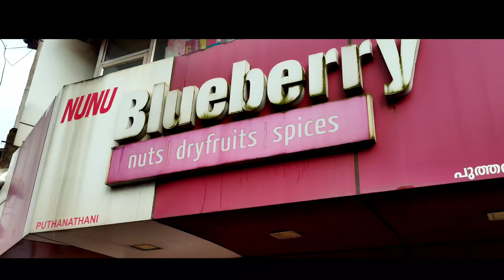Engagement Hamper Tutorial /Chocolate bouquet /Trending gift ideas /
NUNU BLUEBERRY SHOP

PUTHANATHANI
MALAPPURAM